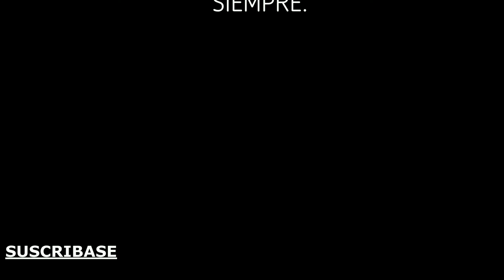Como aser plancha de hormigón(concreto)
Las resistencias mecánicas

Las resistencias mecánicas en los morteros, dependen de las características del conglomerante utilizado, así como de su dosificación y compactación, pero muy especialmente de la relación agua/conglomerante.

Cuando se utilizan morteros normalizados, como los recogidos en la FL-90, no suele ser necesario comprobar sus resistencias, ya que por lo general son superiores a las mínimas especificadas.

La plasticidad en los morteros

Decimos que un mortero es plástico cuando se puede moldear fácilmente sin grandes esfuerzos, o sea, cuando es manejable, lo que quiere decir que tiene una alta trabajabilidad o manejabilidad, esta cualidad en los morteros se llama Plasticidad

La plasticidad va en función de la consistencia y del contenido de granos finos de un mortero, por ello se recomienda la adición de cal grasa y algo de arcilla (sin sobrepasar los límites del 15%). También depende del contenido de agua, dado que a mayor contenido de agua mayor plasticidad.

La plasticidad de un mortero, con la consistencia recomendada, es función sólo de los granos finos de la mezcla seca (cemento más arena) y del empleo de aditivos plastificantes.

La fisuración en los morteros

Las pastas hidráulicas, y los morteros y hormigones de cementos y cales, presentan entre sus características comunes una indudable tendencia a la fisuración, debida por la importante actividad energética de las reacciones de hidratación de los conglomerantes durante el fraguado y el endurecimiento, aunque también se puede producir esta fisuración por la pérdida del agua de amasado, y no tener un buen curado.

En verdad podemos afirmar que todos los morteros hidráulicos se encuentran fisurados, aunque a veces con una microfisuración, que aparentemente no se observa a simple vista. Es importante recordar como si de una regla se tratara, que son preferibles muchas grietas o fisuras, si no son anchas y profundas, a pocas de gran anchura y profundidad.

Inestabilidad volumétrica

La inestabilidad volumétrica de los morteros, ya sea por expansión (aumento de volumen) o retracción (contracción de volumen), depende de las características de su pasta y del medio de conservación, gado de humedad y temperatura ambiente, en el cual fragua y endurece.

Para disminuir la inestabilidad volumétrica y por lo tanto reducir la fisuración, se deben de utilizar unos morteros cuyas mezclas sean más estables, es decir, que sean más pobres, de conglomerante (cemento), con menos agua y que tenga un endurecimiento lento en un ambiente húmedo.

Nota: El curado de un mortero se mejora por medio de un adecuado riego durante los primeros días, indispensables en climas cálidos y secos, e incluso por el uso de cementos con características especiales, como son el de tener bajo calor de hidratación y que sus resistencias iniciales no sean muy altas.